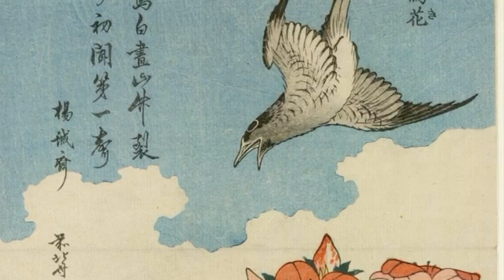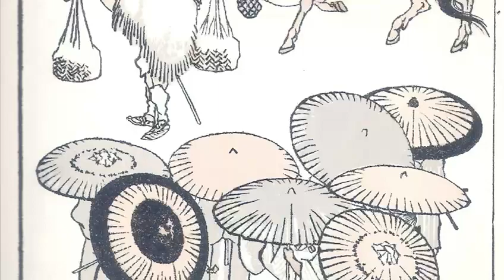The Life and Work of Hokusai: Japan's Greatest Ukiyo-e Artist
This video will talk about the work and life of the great ukiyo-e artist Hokusai (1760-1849).